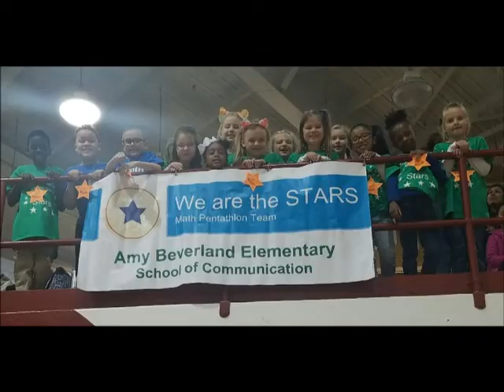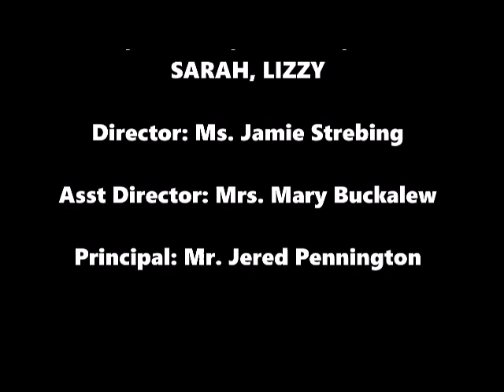ABE TV 9 13 18